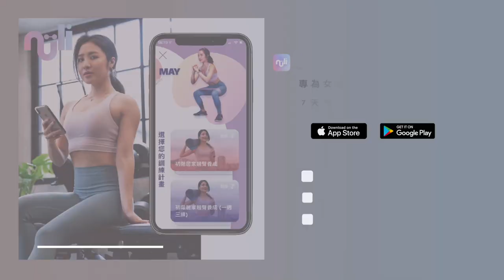消滅更多卡路里! 有氧拳擊2.0🔥中高強度居家30分鐘運動 (有趣不無聊、進階組合拳)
嗨大家好我是May 繼第一版的有氧拳擊推出後 獲得不少網友的喜愛！回應各位大力的敲碗，有氧拳擊2.0隆重登場~在新版本中邀請帥氣的拳擊教練小闕教學進階組合拳法🥊

 這次的運動一樣會結合一系列的拳擊動作並穿插肌力訓練，讓你在30分鐘內在家有效燃燒卡路里，又可以精進拳法、鍛鍊全身肌肉！
那就廢話不多說，跟我們一起開練吧！

Outfit From VC style
為亞洲女性身形設計的質感運動服飾品牌
採高腰設計的瑜珈褲 材質輕量化、不悶熱
運動過程中穩定度高，穿起來安全感、舒適感十足 😉影片中穿的是獨特的灰綠色💕瑜伽、重訓皆宜 官網也有更多顏色與款式可挑選 👉🏻

需要一對一、一對二拳擊指導可以私訊他喔😃

Music by Enyo & Mario Ayuda - Freedom (Monrroe Remix) [feat. Gaby Henshaw]